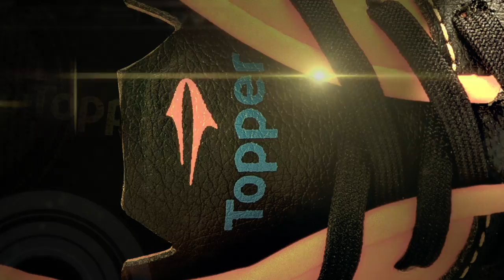VILA FILMES // Topper - Linha Instinct